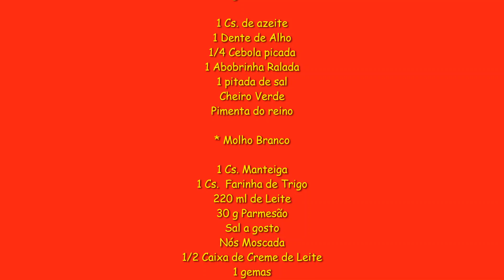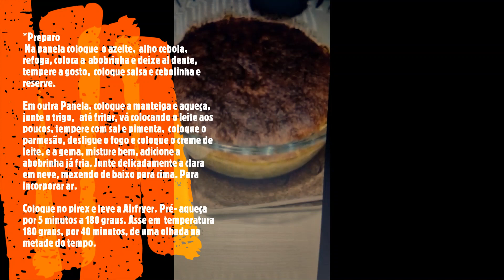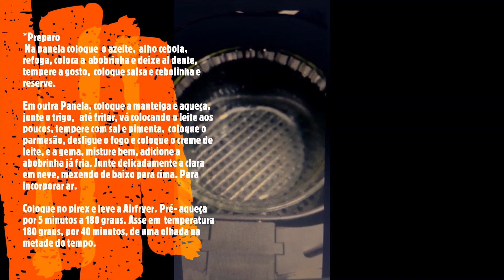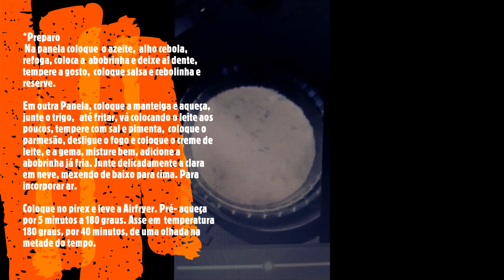SUFLÊ - SOUFFLÉ O Shorts que virou Video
Suflê ou Soufflè? A lá brasileiro ou francês, o importante é que o prato fica delicioso e nao é dificil de fazer.  Façapratos diferentes.
E no vídeo de hoje trouxe mais uma receita deliciosa.
Espero muito que gostem, assista o vídeo até o final

RECEITA E MODO DE PREPARO.
1 Cs. de azeite
1 Dente de Alho
1/4 Cebola picada
1 Abobrinha Ralada
1 pitada de sal
Cheiro Verde

* Molho Branco
1 Cs. Manteiga
1 Cs.  Farinha de Trigo
220 ml de Leite
30 g Parmesão
Sal a gosto
Nós Moscada
1/2 Caixa de Creme de Leite
1 gemas
1 Clara em Neve

*Preparo
 Na panela coloque  o azeite,  alho  e a cebola, refoga, coloca a  abobrinha e deixe al dente, tempere a gosto, e reserve.
* Esprema bem a abobrinha antes de refogar, e nao use o caldinho do fundo da paela.

Em outra Panela, coloque a manteiga e aqueça, junte o trigo,   até fritar, vá colocando o leite aos poucos, tempere com sal e pimenta,  coloque o parmesão, desligue o fogo e coloque o creme de leite, e a gema, misture bem, adicione a abobrinha já fria. Junte delicadamente a clara em neve, mexendo de baixo para cima. Para incorporar ar.

Coloque no pirex e leve a Airfryer. Pré- aqueça por 5 minutos a 180 graus. Asse em  temperatura 180 graus, por 40 minutos, de uma olhada na metade do tempo.

📌 Se inscrever
📌 Compartilhar muito o vídeo

Quer enviar um mimo ou fazer uma parceria?

Gratidão